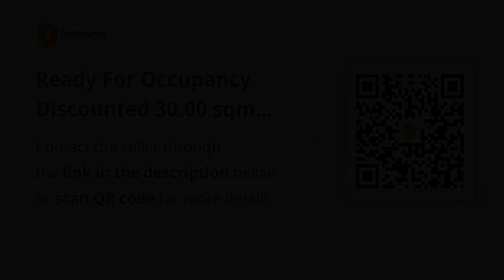Ready For Occupancy Discounted 30.00 sqm 2-bedroom Residential Condo Rent-to-own in San Juan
Condominiums and Apartments For Sale in San Juan, Metro Manila: San Juan, Metro Manila